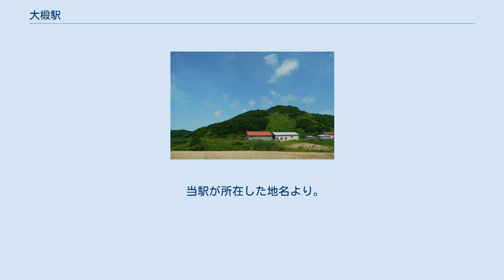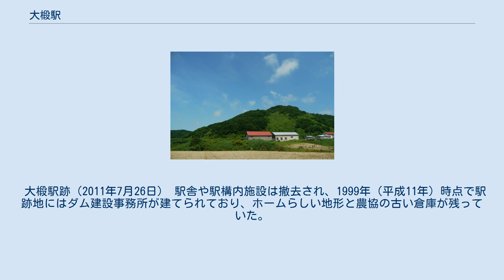大椴駅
1977年の大椴駅と周囲約500m範囲。
左が羽幌方面。
すでに無人駅で、棒線化されているが、2棟あった職員官舎は1棟が残されている。
かつては相対式ホーム2面2線と、駅舎横の貨物ホームに引込み線を持っていた。
国土交通省 国土地理院 地図・空中写真閲覧サービスの空中写真を基に作成 大椴駅（おおとどえき）は、かつて北海道（留萌管内）留萌郡小平町字大椴に設置されていた、日本国有鉄道（国鉄）羽幌線の駅（廃駅）である。
電報略号はオト。
羽幌線の廃線に伴い、1987年（昭和62年）3月30日に廃駅となった。
 一部の普通列車は通過した（1986年（昭和61年）11月1日改定の時刻（廃止時の時刻表）で、上下各1本（急行「はぼろ」後継の主要駅停車列車））。
ホームは、線路の南側（幌延方面に向かって左手側）に存在した。
駅舎は構内の西側に位置し、ホームに接していた。
地名はもともと「大椴子（おおとどこ）」と称したが、その上部が駅名となった。
 「大椴子」は、アイヌ語の「ポロトトコ」という語を半訳したことに由来すると考えられる。
「ポロ（poro）」は「大きい」の意であるが、「トトコ」が何であるかについては、例えば上原熊次郎や『駅名の起源（1939年版）』は「トゥトゥㇰ（tu-tuk）」（岬・出っ張っている）の意としているが、このほか「トゥエトコ（tu-etoko）」（山・端）、「トトコ」（上に沼がある）などの諸説がある。
 大椴駅跡（2011年7月26日） 駅舎や駅構内施設は撤去され、1999年（平成11年）時点で駅跡地にはダム建設事務所が建てられており、ホームらしい地形と農協の古い倉庫が残っていた。
駅前広場の木がそのまま残り、あとは草むらとなっている。
 また、2011年（平成23年）時点では駅跡附近に築堤が残存し、コンクリート造りのカルバートも残存している。